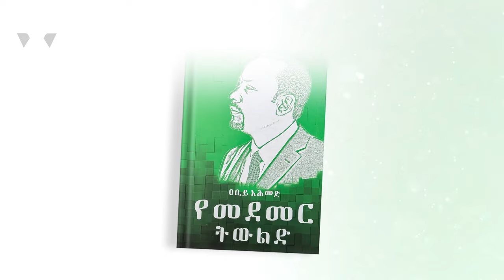የመደመር ትውልድ - ክፍል 10 |ጥበብ እንደ ባህል ኢንዱስትሪ!